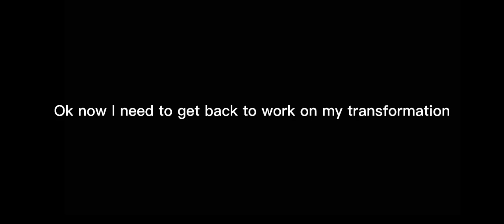New Oc! New miraculous?!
I changed it :)